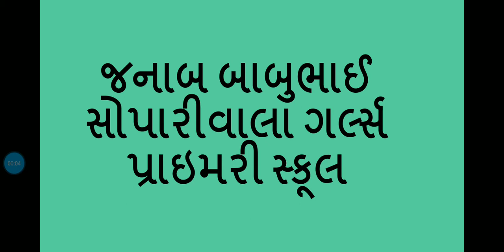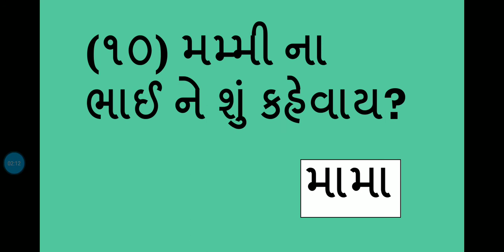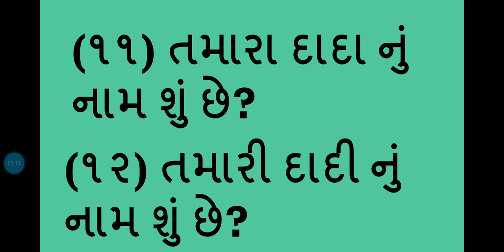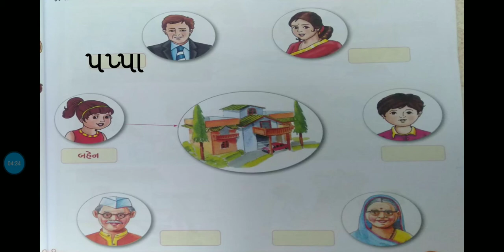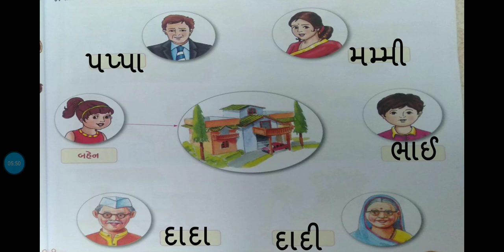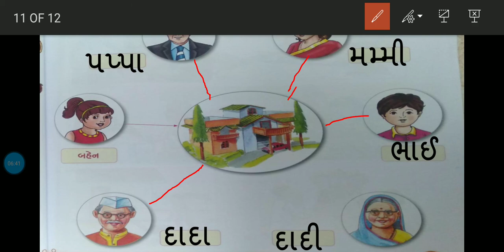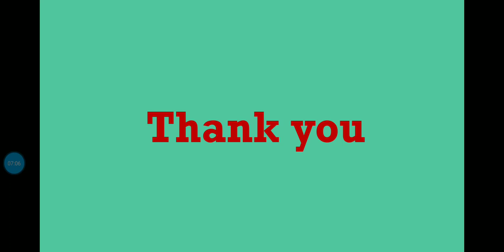JBSGPS ધોરણ-૧ વિષય-કલરવ (વિષયાંગ- પાઠ-૭ચપટી વાગી)